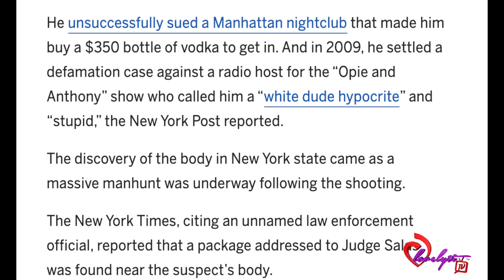The Family of Judge Salas ambushed+Summer walker calls out Chrissy Teigen for Deleting 60K Tweets